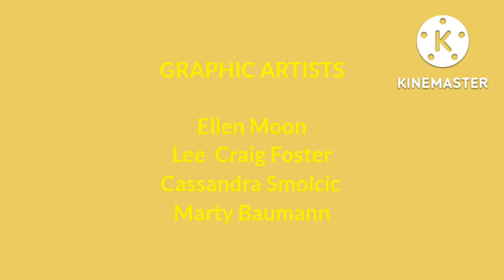Wubbzy And Friends, The Sequel: THE EPIC SHOWDOWN: End Credits + Post Credits Scene [FANMADE]